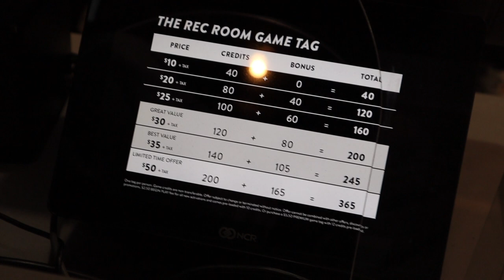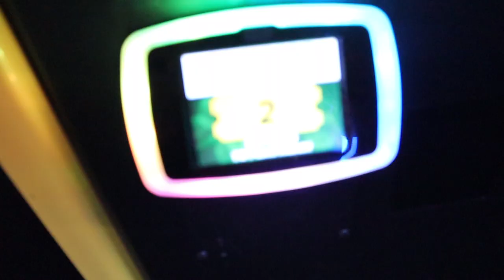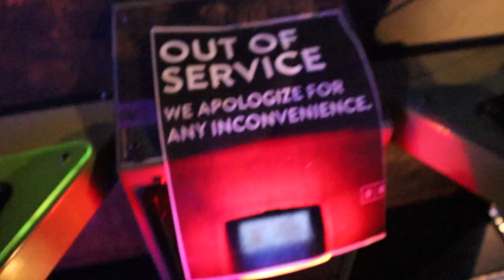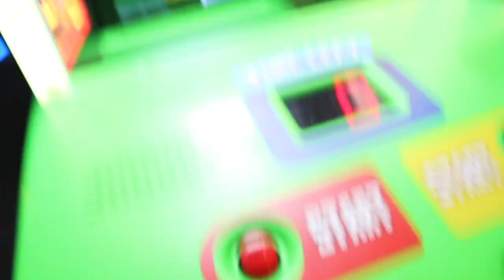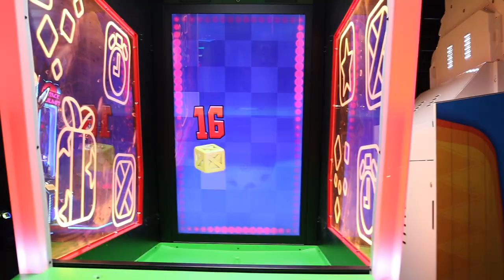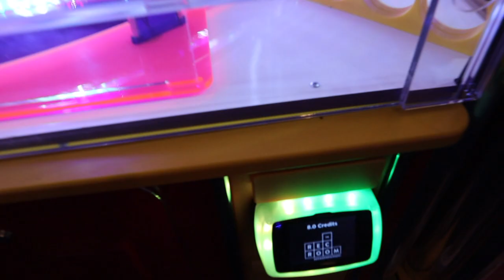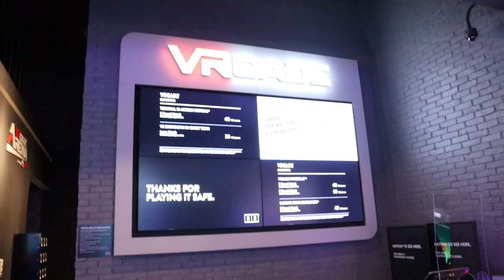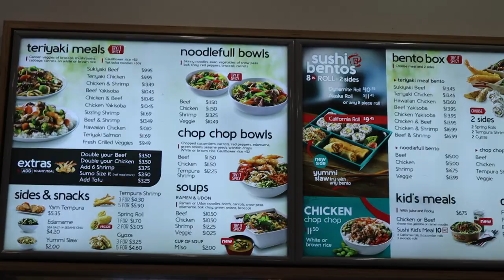The Rec Room Canada (Arcade Vlog)